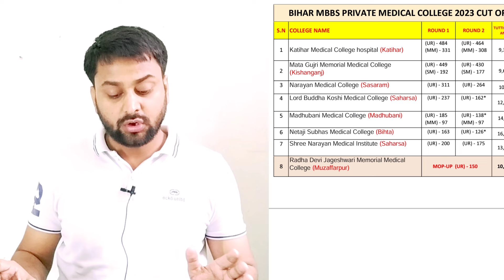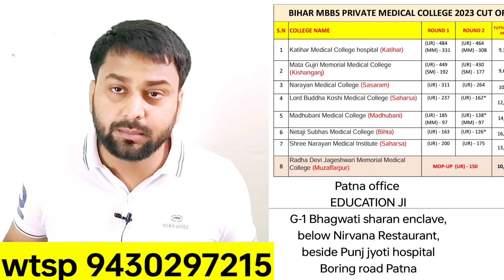Bihar open state for admission in private medical college low marks cutoff in NEET low budget collg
📌 For paid information wtsp me 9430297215

For admission in private college fill the google form
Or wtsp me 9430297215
call our expert 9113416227, 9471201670

For any enquiry visit our Patna office
EDUCATION JI (emergingvets)
G-1 Bhagwati Sharan Enclave below Nirvana Restaurant, beside Jyoti punj Hospital
Boring Road Patna

Benefits of this you can ask any query related to NEET counsellings from now to last round of NEET counselling.

💡Regarding veterinary (Bvsc&Ah)
course medical course(MBBS BAMS BDS BUMS BHMS )nursing pharmacy agriculture fisheries horticulture.
entrance exam NEET and various exam
admission process eligibility college fees (government college, private college )job scope etc you can take benefits of this.